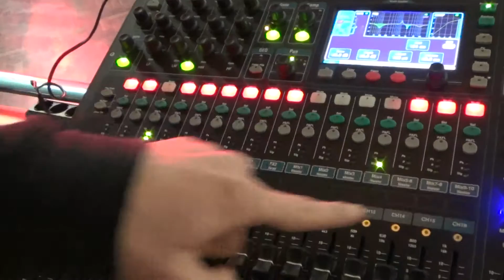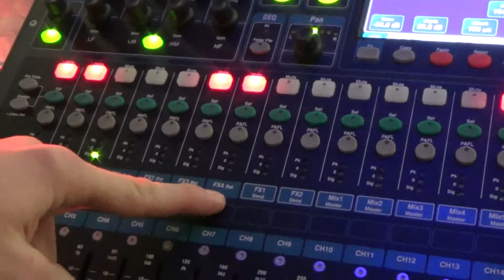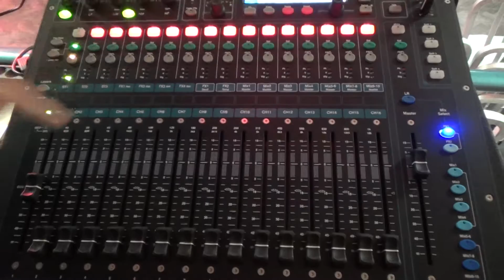ABaudio6 qu16 effecten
Matthijs Han